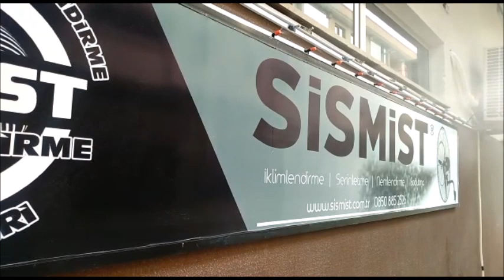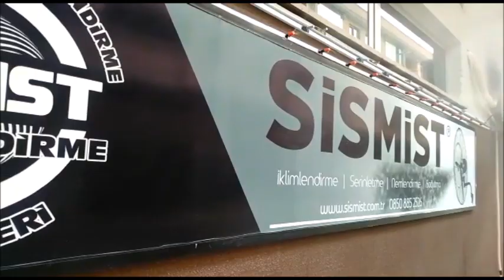MANTARHANE NEMLENDİRME VE HAVALANDIRMA PAKETİ NO2 TANITIMI SİSMİST 08508852526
MANTARHANE NEMLENDİRME VE HAVALANDIRMA PAKETİ NO2 TANITIMI